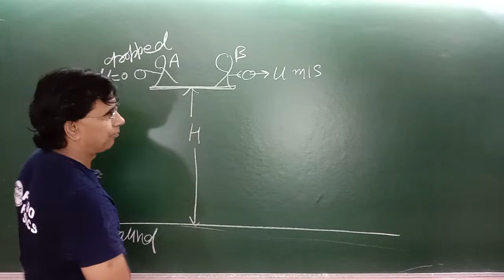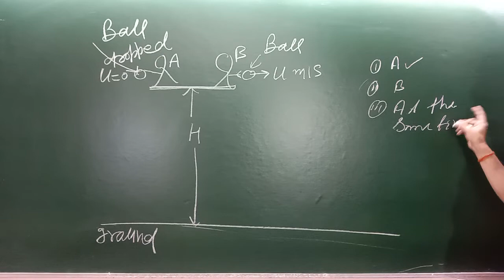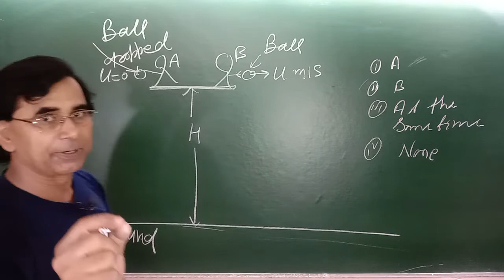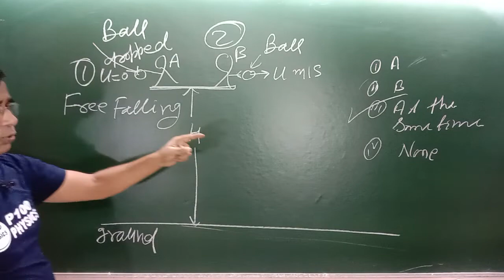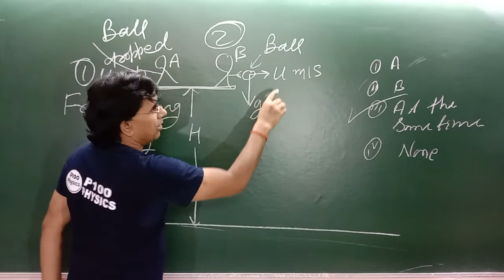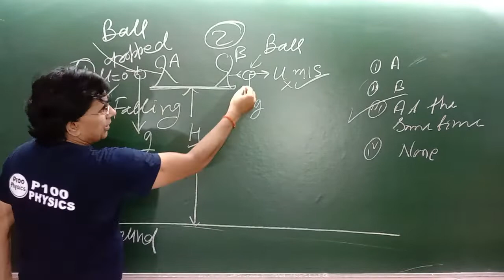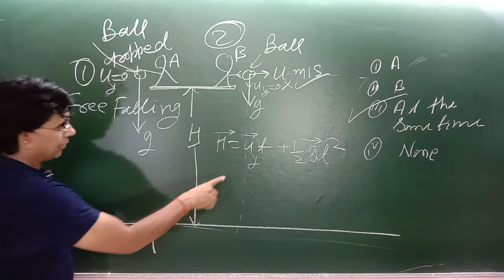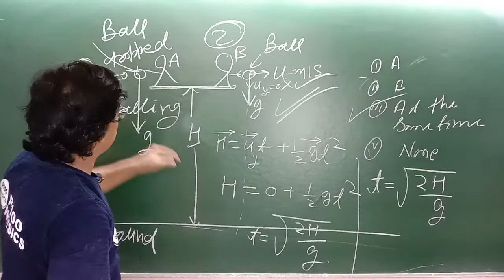FAST METHOD FOR PHYSICS NUMERICALS -1 JEE || NEET || IIT-JEE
Physics Quiz -1

Physics Quiz
SDP Sir
Free falling
free Fallin of abdy
time taken to comes on the ground
Quiz physics
Physics Quiz

physics for students

best physics

nta physics

ncert best explanation

best concept

Quiz of physics

Foundation physics

physics_ by P100Physics

Class 12 th physics
Quiz of importance concept

neet

Quiz for neet students

Quiz for physics